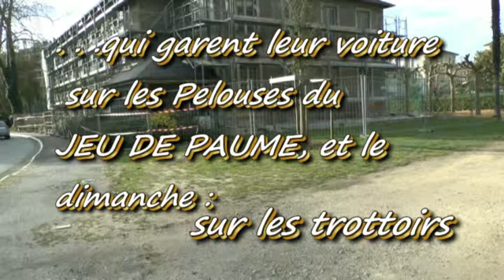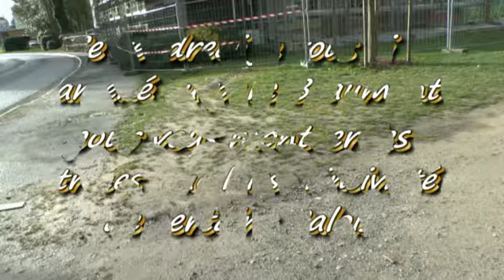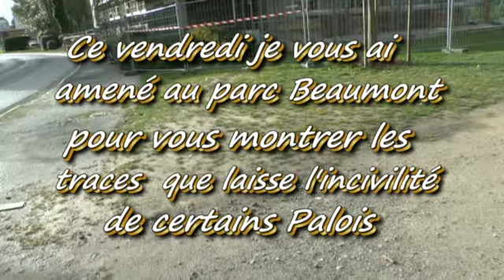PAU 13 MARS 2015 AU PARC BEAUMONT LES TRACES DE L'INCIVILITÉS DE CERTAINS PALOIS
Bonjour,
Les automobilistes Palois ne respectent pas la pelouse entourant le jeu de paume du Parc Beaumont, ils y garent leurs voitures dessus comme en témoigne l'état de la pelouse démonstration avec ma vidéo